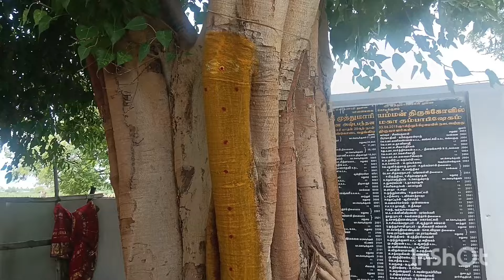ஆடி மாதம் யானைமலை கொடிக்குளம் மாரியம்மன் கோவில் ஆடி 1 சிறப்பு நிகழ்வுகள் துவக்கம்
In Tamil Nadu, the month of Aadi (mid-July to mid-August) holds significant cultural and religious importance. It is considered a sacred period, marked by various festivals and rituals dedicated to different deities. Some key aspects of Aadi month include:

1. **Aadi Perukku**: This festival is celebrated on the 18th day of Aadi month. It is dedicated to the river goddess and water's importance, especially for agriculture. People gather on riverbanks to offer prayers and float lamps on the water.

2. **Aadi Amavasai**: This new moon day in Aadi is significant for performing rituals to honor ancestors. Many people visit sacred rivers and temples to offer prayers and perform rites for their deceased family members.

3. **Aadi Pooram**: This festival celebrates the birth of Andal, a revered female saint and devotee of Lord Vishnu. Temples dedicated to Vishnu and Andal are decorated, and special prayers and processions are held.

4. **Varalakshmi Vratham**: This is an important fasting day for married women who pray for the well-being of their families. The festival is dedicated to Goddess Lakshmi, the deity of wealth and prosperity.

5. **Aadi Karthigai**: This festival involves lighting lamps and offering prayers to Lord Murugan. It is considered an auspicious day to seek Murugan's blessings for health and prosperity.

6. **Aadi Chevvai and Aadi Velli**: Tuesdays and Fridays in the Aadi month are considered particularly auspicious for worship, especially for Goddess Amman (Durga/Parvati). Special prayers and rituals are conducted in Amman temples.

During Aadi month, many temples conduct special prayers, processions, and festivals, and it is a time of vibrant cultural activity in Tamil Nadu.